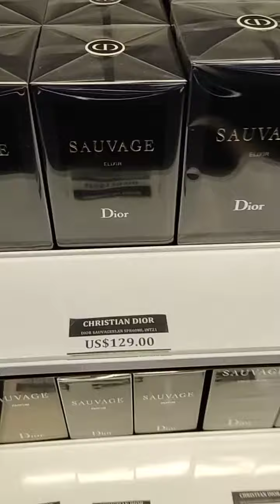Мальдивы. Дьюти фри в аэропорту Мале. Духи и косметика. Тутси - диеты и путешествия.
Мальдивы за 56 тысяч рублей с перелетом. Остров Тулусду. Ноябрь-декабрь 2022 года. Горящий тур на Мальдивы.

Диеты Тутси - мои самые эффективные диеты для похудения.

Турция 2022 за 24 тысячи рублей на 9 ночей. Отдых в Турции отзывы. Кемер - русский город. Канал Тутси - диеты и путешествия.

- 60 способов отбить Аппетит. Быстро, просто, бюджетно.

- 300 рецептов для похудения. Диета Дюкана и не только. Еда для похудения.

- 80 салатов для Похудения. Низкокалорийные салаты ПП.

- 95 быстрых Завтраков для похудения. Ешь и худей.

- 40 ленивых Ужинов для Похудения. Хозяйка отдыхает ПП.

- 75 Десертов для Похудения. Ешь и худей.

- Ейск 2022. Погода, лучшие пляжи, цены на еду и жилье. Отдых в Ейске отзывы. Обзор.

Египет за 22 тысячи рублей (300 долларов) на 13 ночей. Шведский стол, лучшие пляжи, еда, море, погода, питание, экскурсии. Отдых в Египте.
Отдых в Сафаге. Сафага, Хургада. Удобный заход в море.

- огэ по математике. Подробный разбор заданий. Решение огэ. ОГЭ 2022.

- Яндекс Дзен,  канал Тутси - Диеты и путешествия.

- Телеграм канал Тутси - диеты и путешествия

В контакте.